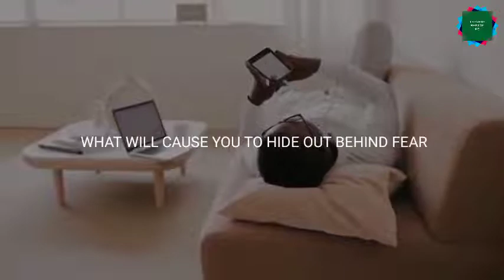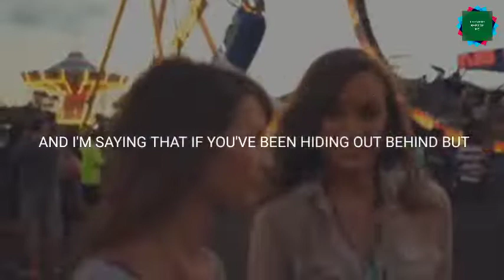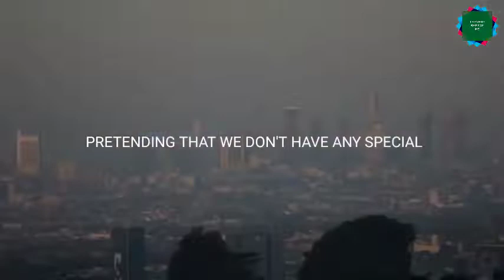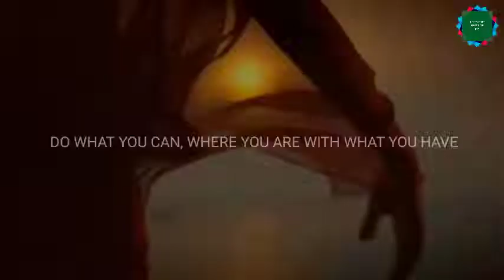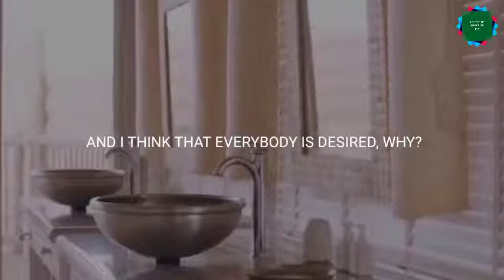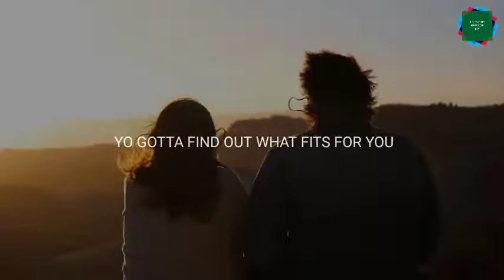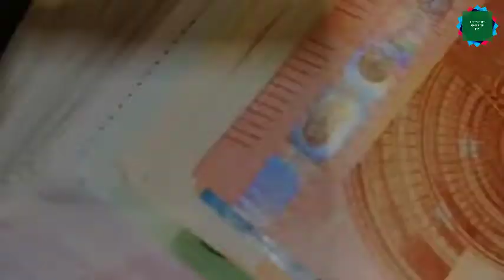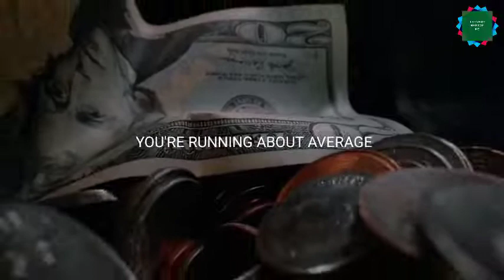How To Level Up! | Amazing inspirational what's app status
Best motivational status | Amazing inspirational what's app status
This video is for motivational purposes. to motivate you for doing your best in your field.
I hope you all enjoy this video The speech is so energetic that everyone can achieve energy from it. Best speech of all time. How legend thought about the future.
Great Speaker: Les Brown

1) This video has no negative impact on the original works(It would actually be positive for them)
2) This video is also for teaching purposes
3) It is not transformative in nature
4) Only used bits and pieces of videos to get the point across where necessary.

Cover Topic:-
Motivational speech,
Inspiration Motivational status,
motivational status,
motivational status video,
motivation status,
inspirational status,
motivation Whatsapp status,
inspirational story.